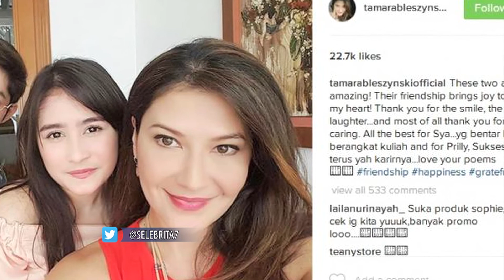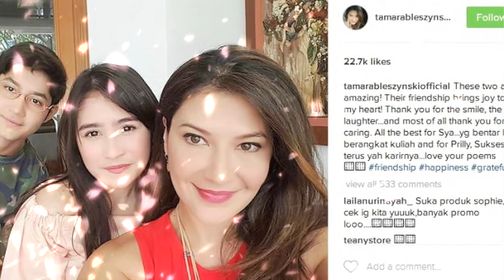Prilly Latuconsina Gelar Syukuran Menjelang Konser Mini | Selebrita Siang